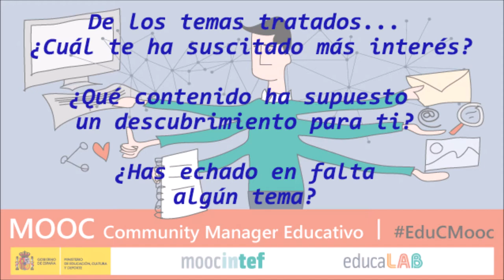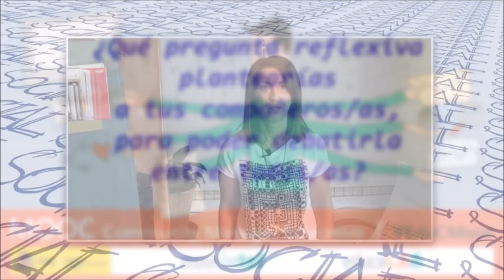Video experiencias EduCMooc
Vídeo propuesto para tarea de socialización de Aprende INTEF en Directo relacionada con el MOOC Community Manager Educativo